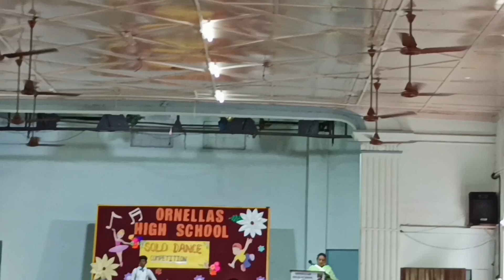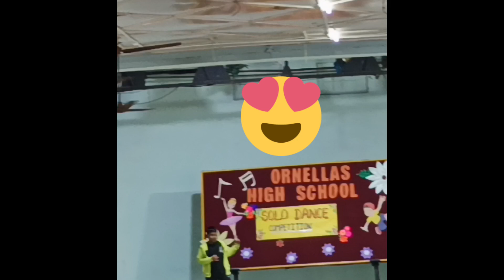Abdul Basit ka dance competition jeeta ya hara # Hotel me nashta kiya bahot time ke baad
My Instagram I'd street_food_by_humera_03